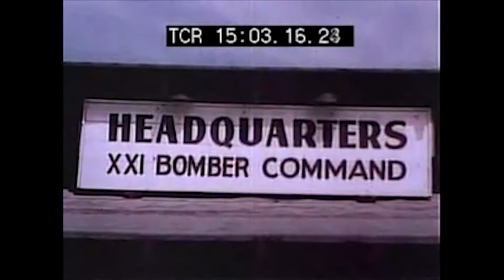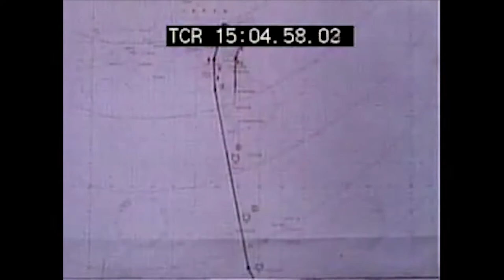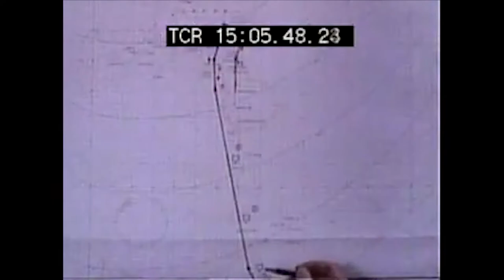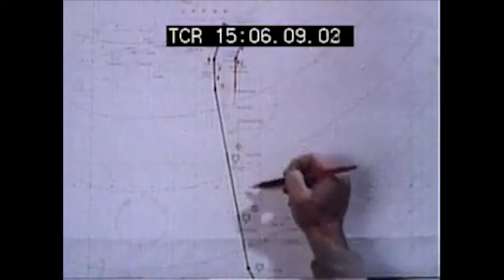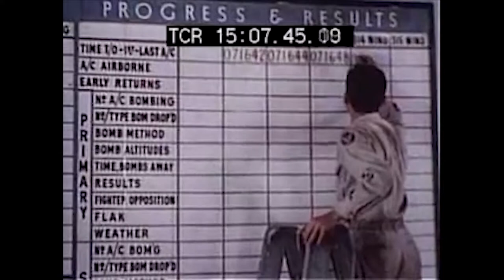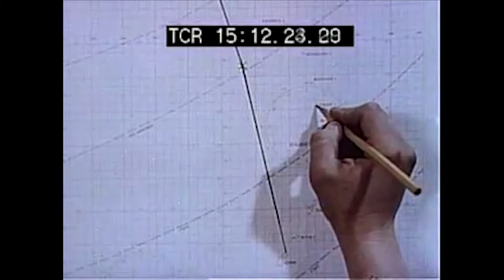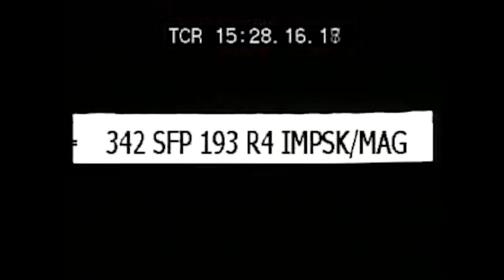Pacific Theater of Operations [ US, 1945 ]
Original Title : The Last Bomb
Country : United States
Creator : United States. Army Air Forces
Publication date : 1945
Usage : Public Domain Mark 1.0

Description :
Academy Award-nominated documentary, which shows the 21st Bombing Command and its B-29 military operation in Japan and the Pacific Theater of Operations (PTO).